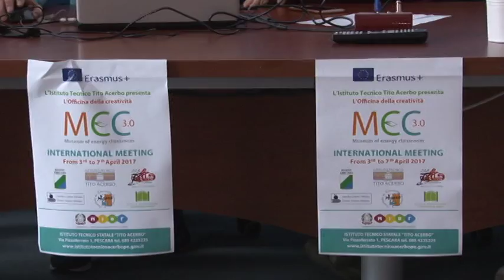Al Tito Acerbo di Pescara al via il MEC 3.0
Al Tito Acerbo di Pescara al via oggi il Museum of energy Classroom. Una Officina della Creatività nell'ambito del progetto Erasmus.